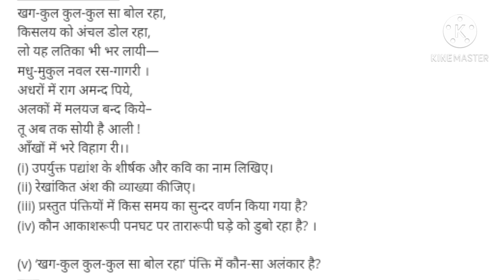Up Bord Exam 2021 Class 12th Hindi गीत | जयशंकर प्रसाद | पद्यांशो पर आधारित प्रश्नो के उत्तर |geet